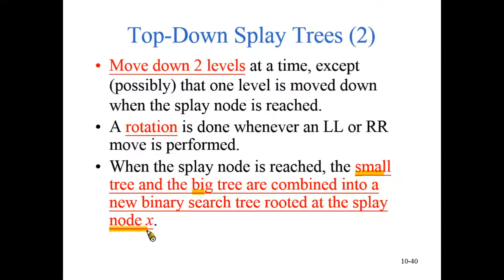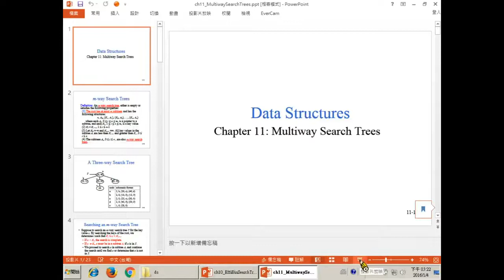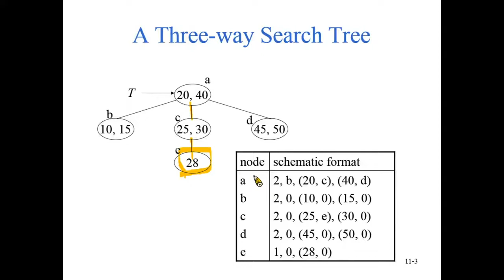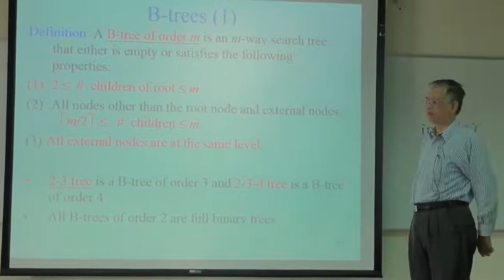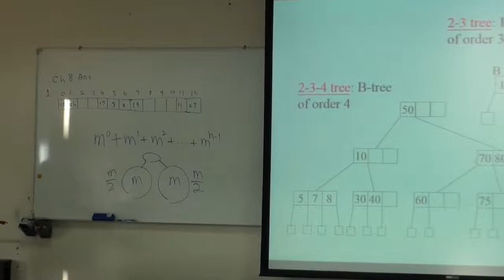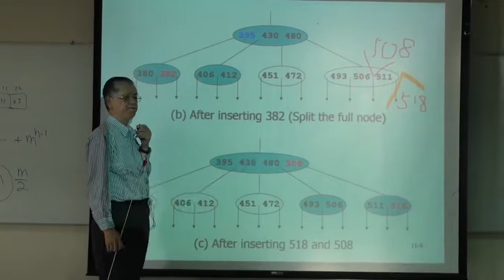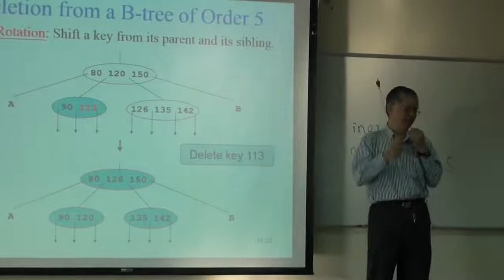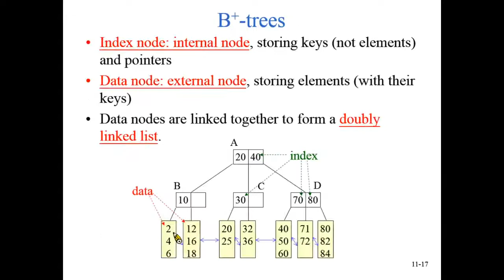資料結構99 ch17 2